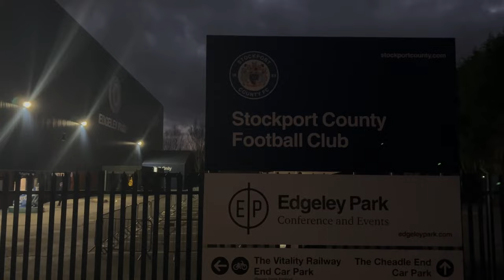DERBY DAY UNDER THE FLOODLIGHTS! | STOCKPORT COUNTY VS SALFORD CITY | MATCHDAY VLOG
In today's video we go the game where Stockport County take on Salford City in a fierce rivalry in the EFL League 2.